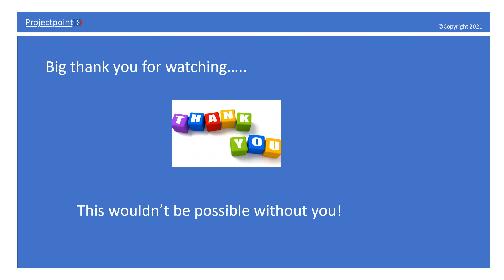Journal of a Project Professional #9 - Planning for Success | Time for Strategic Thinking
Welcome to the Journal of a Project Professional where I provide insights, thoughts and experiences based on day to day life as a project professional.
I will be discussing all aspects of project, programme and portfolio management (P3M) such as , risk, planning, governance, earned value management (EVM), recruitment, training, organisation and general management but with a focus on social and environmental sustainability of  our people and our planet promoting conscientious project management.

The below is a link to my parent site where you can find blogs, vlogs and other great resources such as a library where you can upload and download documents, CPD log, templates a discussion forum and more great new resources and functionality are being developed all of the time, so why not check it out!